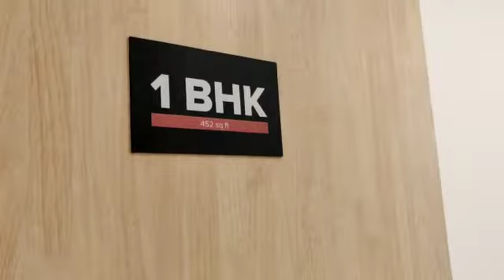Marathon Nexzone | 1Bhk Flat In Panvel | Panvel Property | Navi Mumbai Property |Station